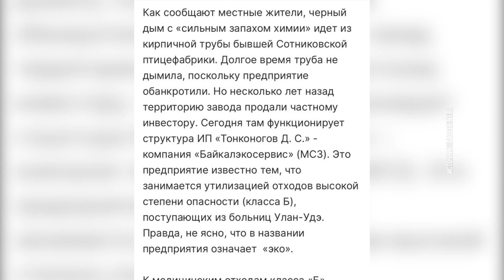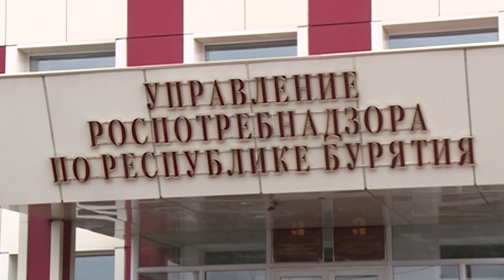Чёрный дым в Сотниково – фейк или экокатастрофа?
Автор ролика утверждает, что так уничтожают опасные отходы. Если это правда, здоровью жителей посёлка угрожает серьёзная опасность. В деле разбиралась Юлия Туманова.